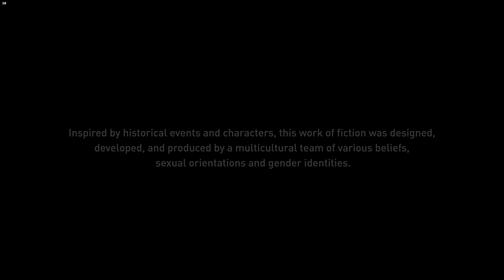ASSASSIN'S CREED VALHALLA 4K PC Gameplay Walkthrough #77 - War In The North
Graphic Card - NVIDIA GEFORCE RTX 3080TI 12GB GDDR6X